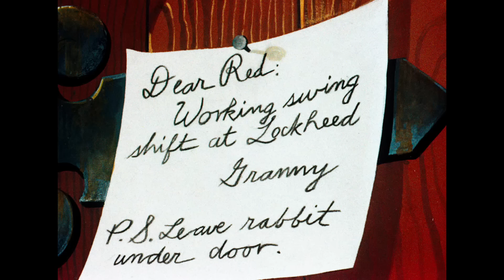Looney Tunes | Little Red Riding Rabbit | Classic Cartoon | WB Kids